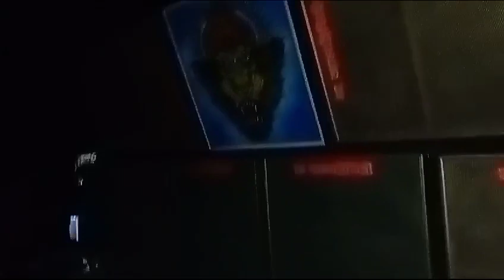Maa Amaisinni Sound || একদম নিউ লুক || নতুন রূপে সেজে উঠেছে •| অপারেটর ভাইপো || Dj Dinu